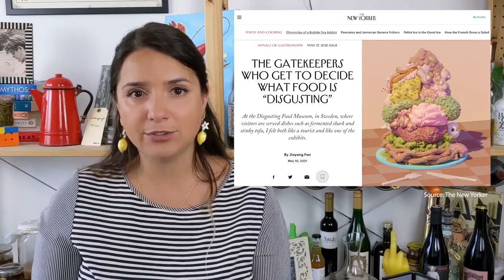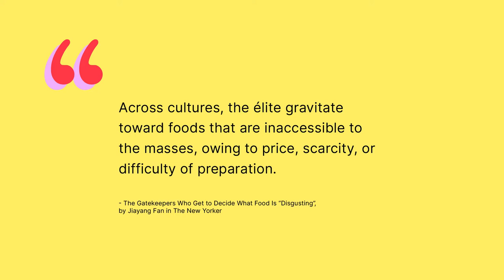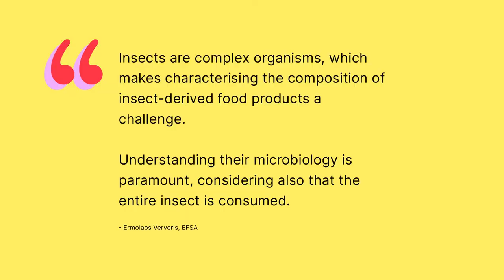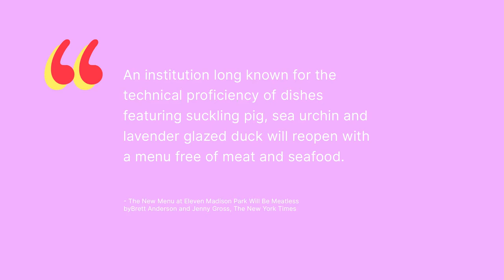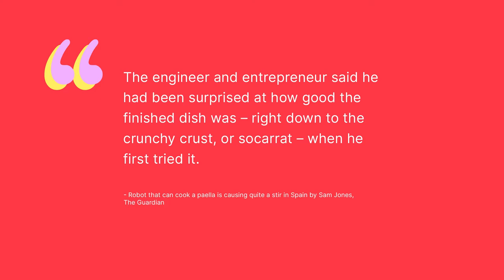The Afternoon Food Show 🦞 Disgusting Food, Simulating Winemaking and Twistable Pasta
In this edition of The Afternoon Food Show, you will find out more about the feeling of disgust and why we consider some food to be disgusting, edible insects and why they've not been too present on the European market, a brand new winemaking simulation game, pasta that changes shape as it cooks, Epicurious stopping to post recipes with beef and Eleven Madison Part going meatless, and, as always, robots - amongst many other topics! You know it by now: I read all the food news, so you don't have to, and then geek out about it all.

🎶 The intro song was composed by Luke Danfield, check out his music on Spotify